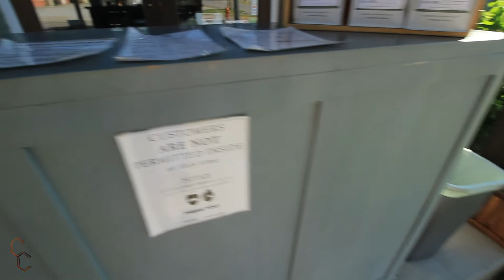Coffee Review / Humphreys Street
Finally made our way out to Humphreys Street! Super excited about this one, its been on our list since lockdown.

Microphones: shorturl.at/fjlrT